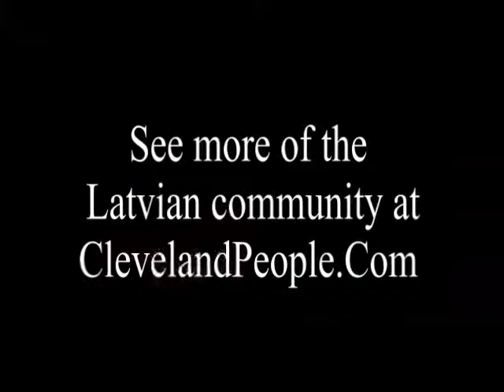Latvian sculptors at Latvian Gardens in Cleveland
The father-son team of sculptors from Latvia explain their creations that are displayed at the Latvian Cultural Gardens in Cleveland Ohio.